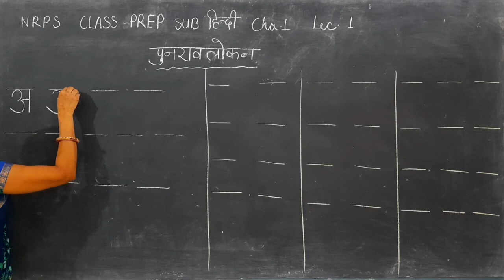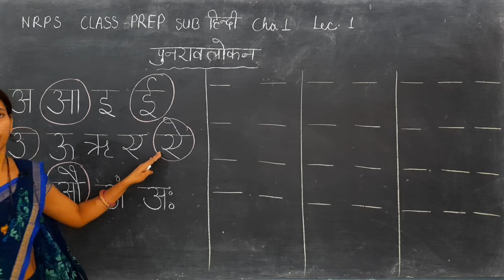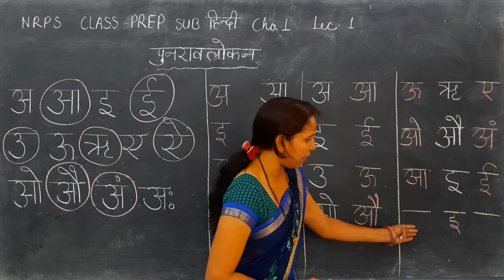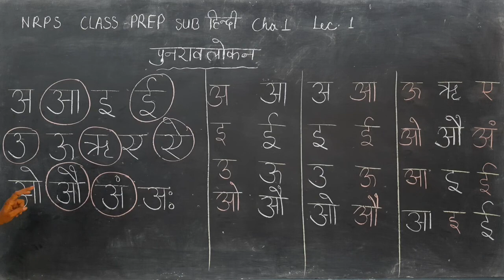NRPS CLASS=PREP, SUBJECT=HINDI, CHAPTER=1(पुनरावलोकन), LECTURE=1